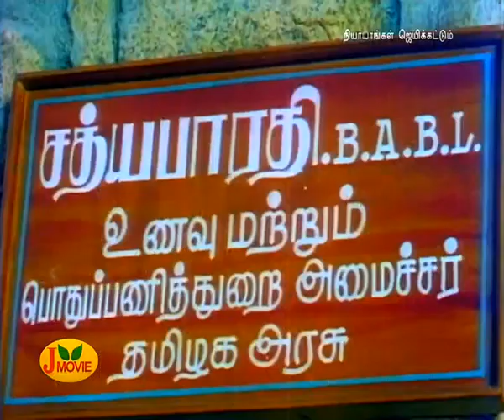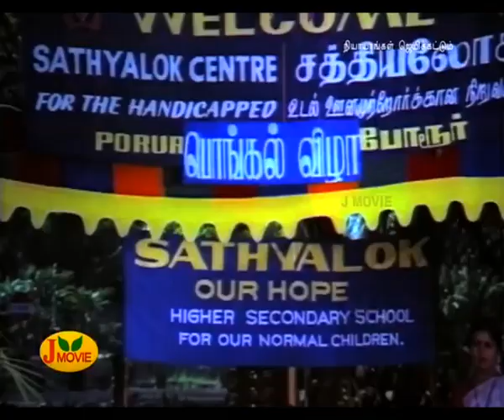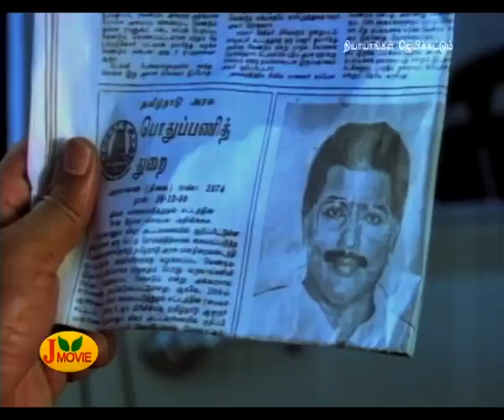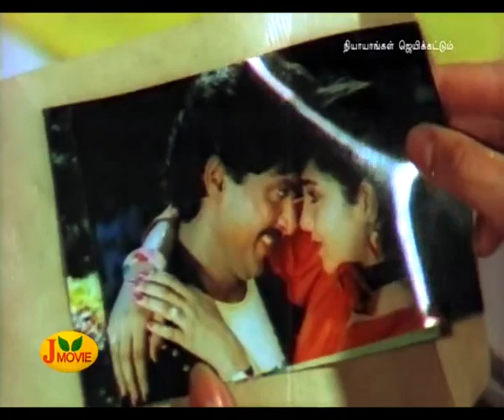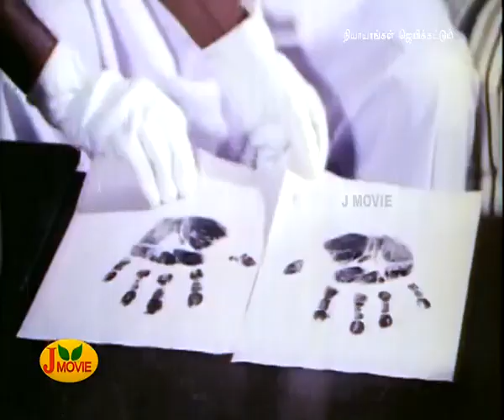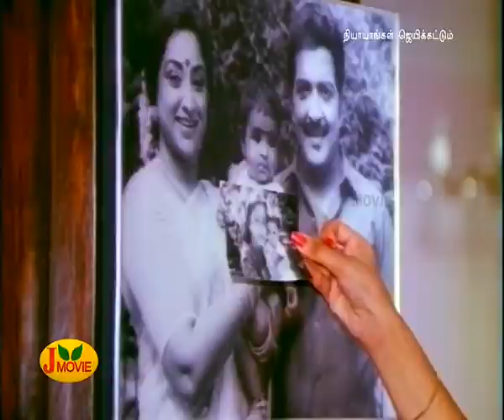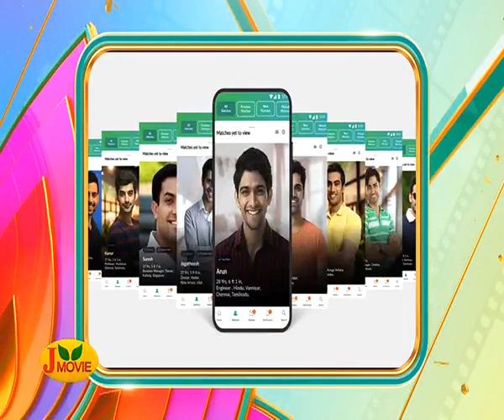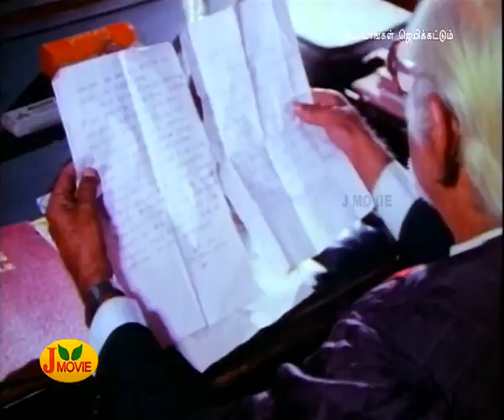நியாயங்கள் ஜெயிக்கட்டும் _ Tamil Full Movie. 1990 sivakumar _ sivachanthiran _ Sankar Ganesh